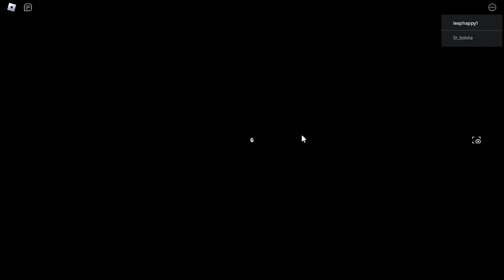Roblox Rivals is So FUN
Sub if you breath human